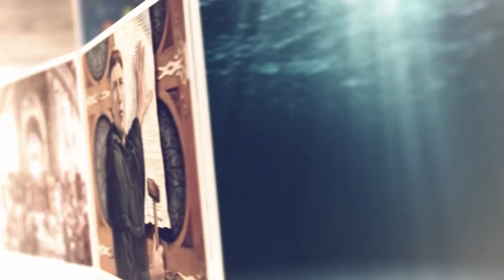Răspunsul lui Dumnezeu la tulburările psiho-emoționale | Paul Negruț